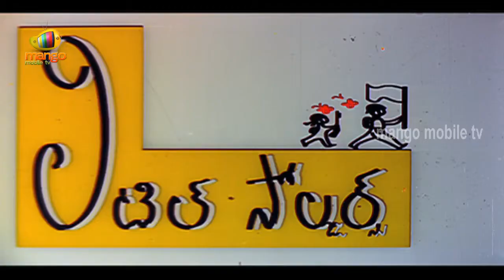Little Soldiers Movie Trailer - Aditya YS, Kota Srinivasa Rao, Brahmanandam, Kavya, Heera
Aravind (Ramesh Aravind) and Anita (Heera), who marry against their parents' wishes, live happily with their kids, Sunny (Master Aditya) and Bunny (Baby Kavya). Anita's uncle Seshadri (Giribabu) and his son (Sudhakar) eye on the property of her mother Rajarajeswari (Rohini Hattangadi) and get Ramesh Aravind and Heera  in a lorry , from which Aditya and Kavya escape luckily. The kids stay with their grand parents. Will the kids teach a lesson to Giribabu and his son? Will Kota Srinivasa Rao change his view over freedom for children?